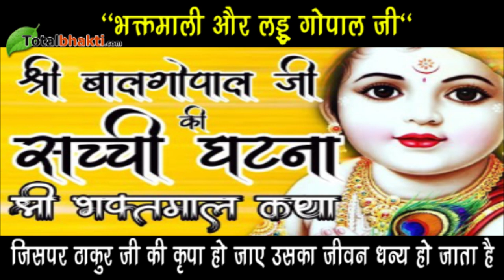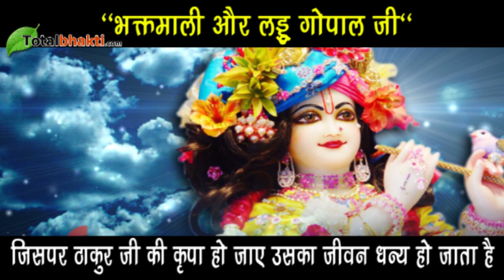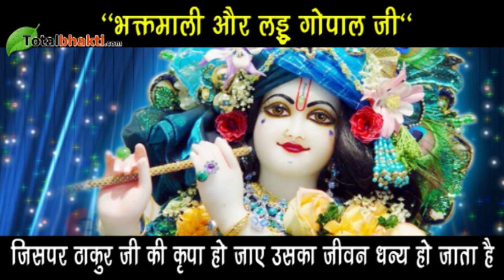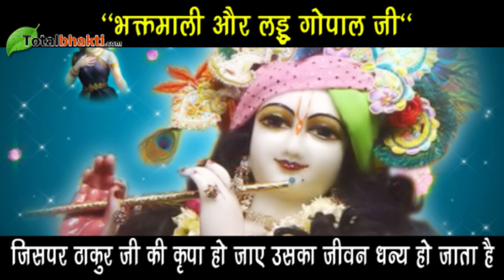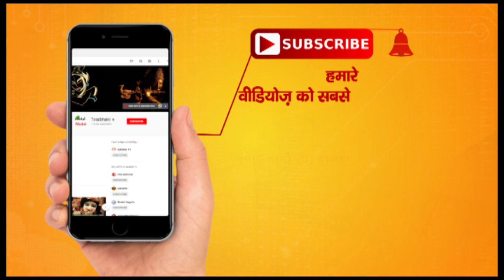भक्तमाली जी और लड्डू गोपाल जी का सुंदर प्रसंग मन को कर देगा भाव विभोर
"भक्तमाली और लड्डू गोपाल जी"
जिसपर ठाकुर जी की कृपा हो जाए उसका जीवन धन्य हो जाता है
मित्रों एक बड़ा ही खुबसुरत प्रसंग सुनाता हूं आपको...पण्ड़ित श्री जगन्नाथ प्रसाद जी 'भक्तमाली' के भक्तिभाव के कारण वृंदावन के सभी संत उनसे बहुत प्रभावित थे और उनके ऊपर कृपा रखते थे। सन्तों की कौन कहे स्वयं भगवान 'श्रीकृष्ण' उनसे आकृष्ट होकर उनके ऊपर कृपा कर जाया करते थे...सूने पूरा प्रसंग.

"Bhaktamali and Laddu Gopal Ji"
On whom Thakur ji is pleased, his life is blessed
Friends, I narrate a very beautiful incident to you ... All the saints of Vrindavan were very much impressed by them and were kind to them because of the devotion of the revered Shri Jagannath Prasad ji 'Bhaktamali'. Who said of the saints, Lord 'Shri Krishna' himself used to be pleased with them and used to go to them ... listen to the whole affair ...